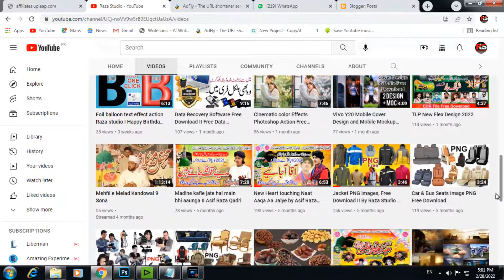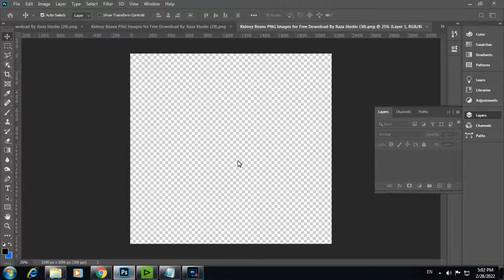Kidney Beans PNG Images for Free Download By Raza Studio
Hundreds of new  PNG image resources are added on allsoftgraphic.blogspot.com  every day.  Totly for Free download.
Kidney Beans PNG images for free download. Search and download high quality transparent  PNG images. No attribution required. 42 - Kidney Bean PNG image, Kidney Bean PNG Free Download, Kidney Beans PNG Images Transparent Free Download .

If you want to download "Fried Egg PNG Images" Please Click on Download